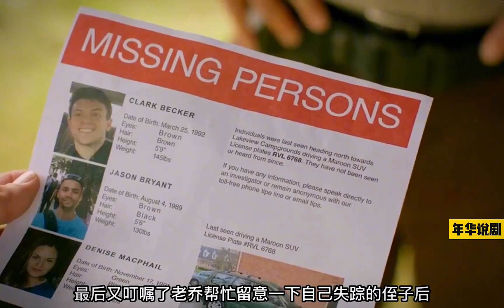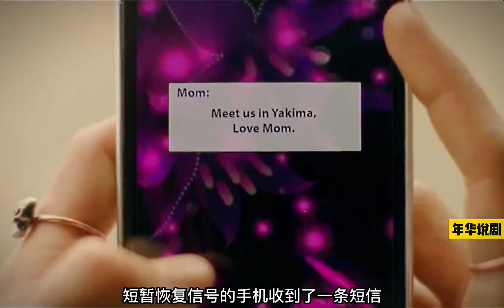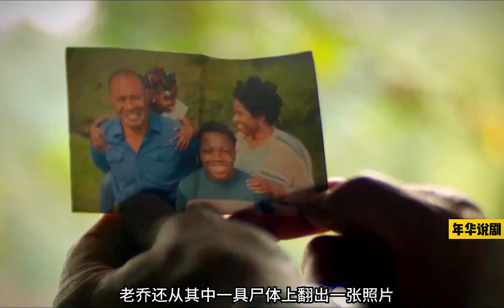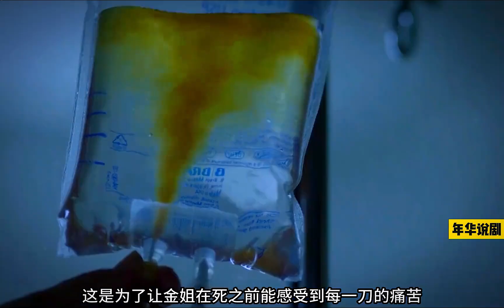一口气看完《余波第一季》